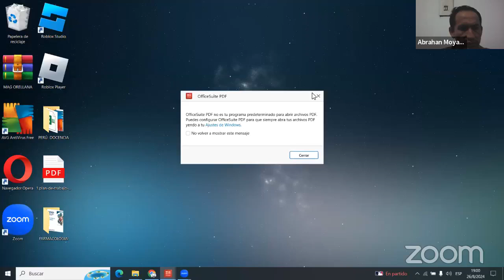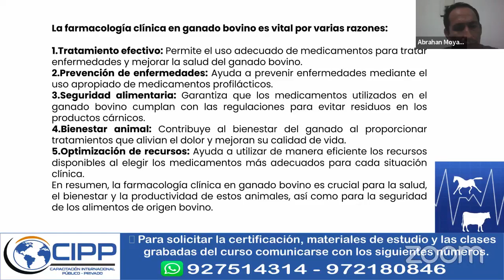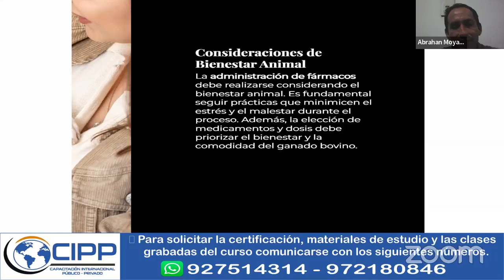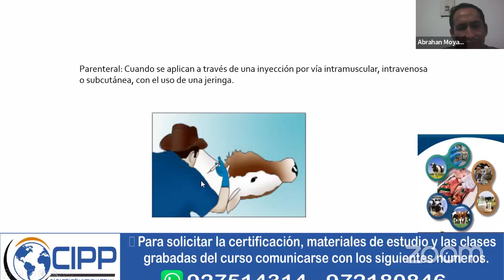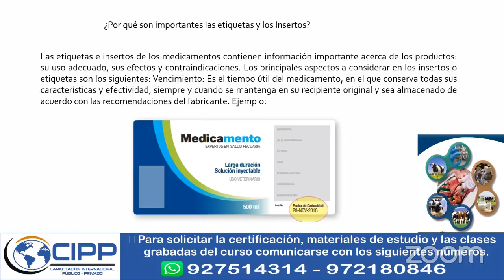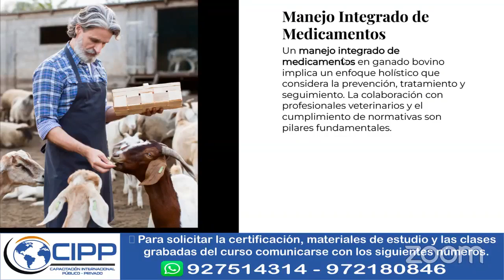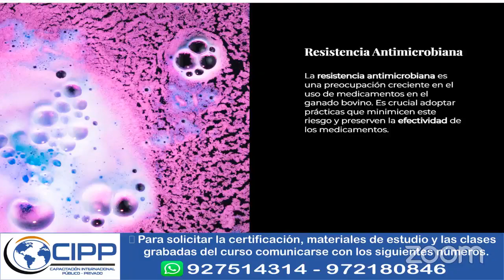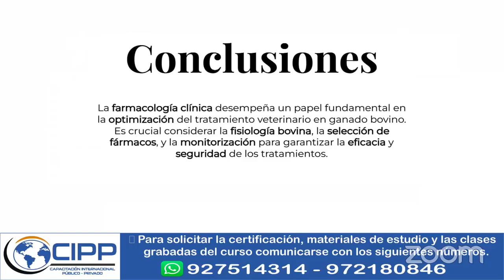*FARMACOLOGÍA CLÍNICA DE GRANDES ESPECIES.*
CURSO: *FARMACOLOGÍA CLÍNICA DE GRANDES ESPECIES.*
�Para solicitar:
�La clase grabada en HD
�Certificación digital
�Material de estudio en PDF. �
�Acceso al aula virtual 24/7.
💥PARA MAYOR INF. SOBRE EL CURSO:💥
📳👩‍💼Solicítalo a :